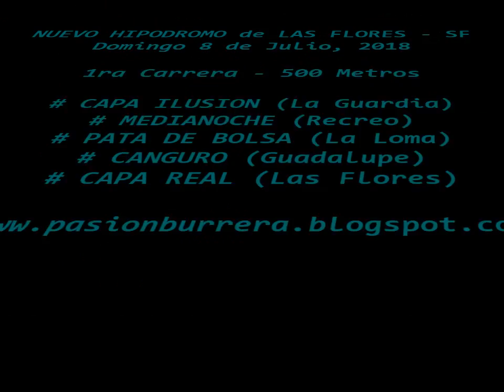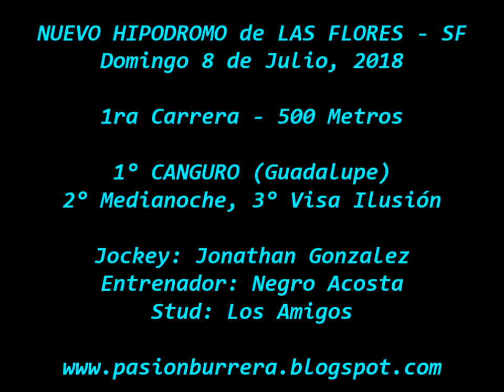Canguro, Nuevo Hipodromo Las Flores (08-07-18)